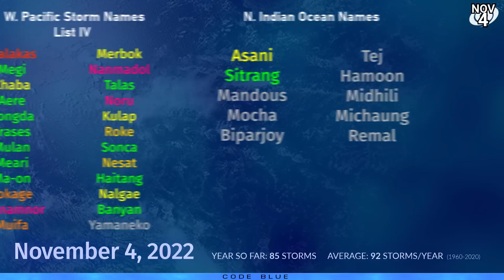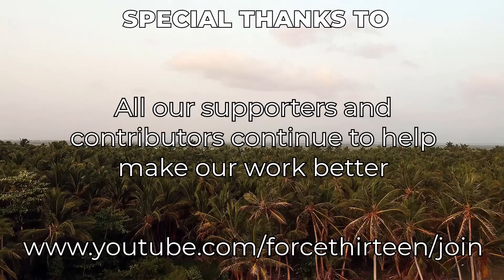Ex-Hurricane Martin blowing up in the North Atlantic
Hurricane Martin turned extratropical earlier today, and has ballooned in size as it continues northwards into the deep north Atlantic. The storm is impacting Greenland with storm conditions at this time, and is a powerful storm with winds near the center possibly at Category 2 force. The storm is expected to turn eastwards and affect Ireland, Scotland, and then swing towards Iceland over the weekend. The storm could cause rainfall totals of up to 4 inches (100mm) in places.

Tropical Depression Lisa is limping into the Bay of Campeche this evening, and is not likely to make it much further before dying off by the weekend. Lisa could even reintensify slightly before reaching its demise along the coast of Mexico.

In the Atlantic, another area of interest is likely to develop next week to the north of Puerto Rico. A potential storm could develop and swipe towards central Florida.

In the southern Indian Ocean, Cyclone 04S formed well to the northwest of the Cocos Islands, and should remain fairly week as it runs westwards, out to sea.